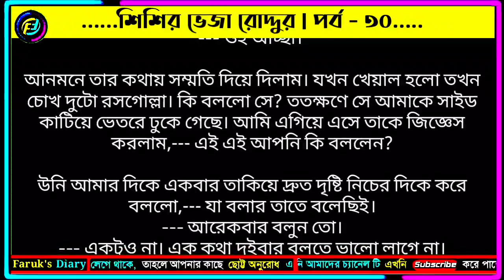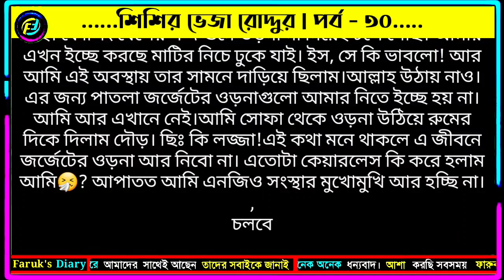শিশির ভেজা রোদ্দুর | পর্ব - ৩০ | লেখিকা নোভা | ভালোবাসার রোমান্টিক গল্প | Faruks Diary